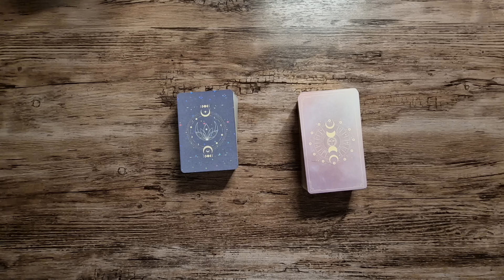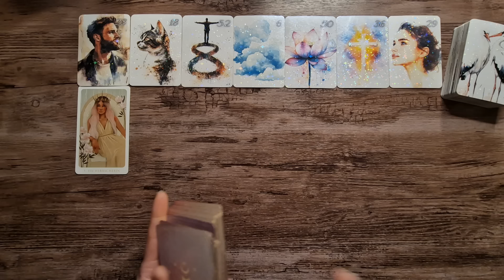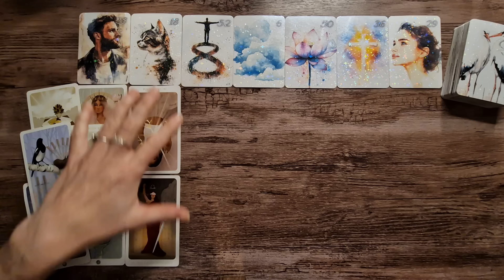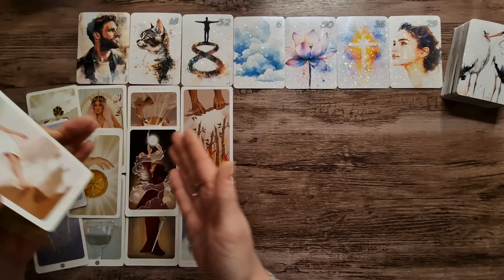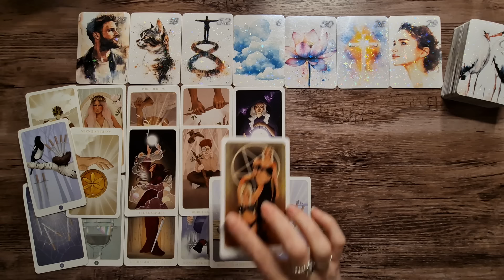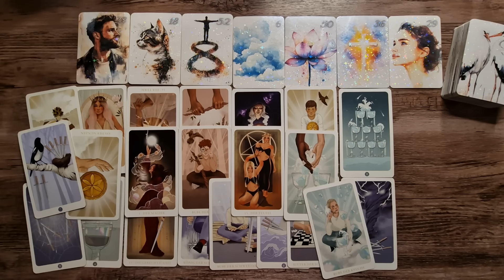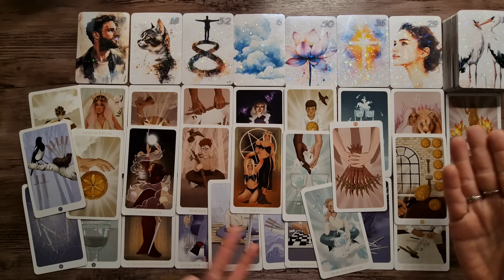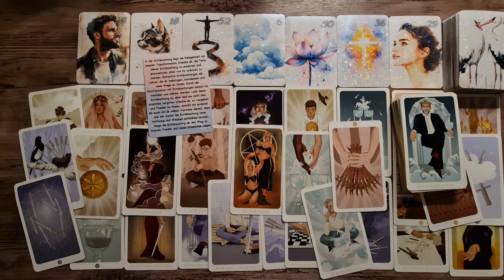🔮Die Verliebtheit siegt über den Zorn. Jemand kann, dank dir, wieder die Liebe leben 🦋🔥❤️